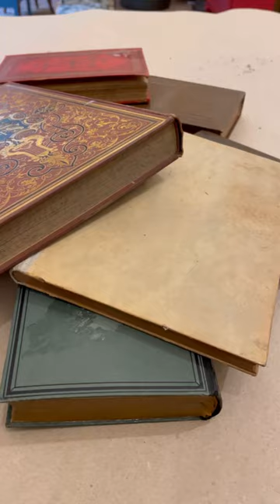upcycling diy ausaltmachneu thomasklotz bücherrecyclen möbeldesign shorts